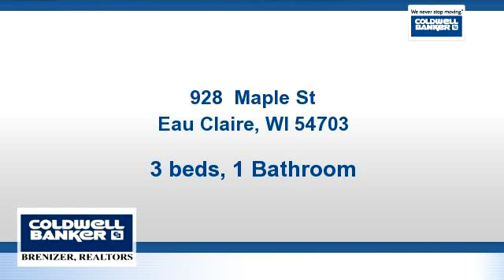Homes for sale - 928 Maple St, Eau Claire, WI 54703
1.5 story with many updates including,huge first floor master bedroom, new insulation,new garage roof,new electrical, updated bath and upstairs bedrooms. Home also offers hardwood floors,some vinyl windows as well as front and rear porches.

Bedrooms: 3
Bathrooms: 1 Bathroom
Square Feet: 1356
Price: $104,900

For more information about this property, please contact The Brunette Synergy Group at or . You can also text 3466498 to 67299.